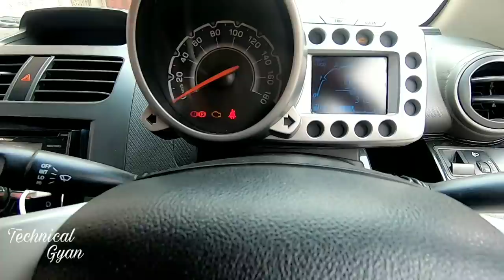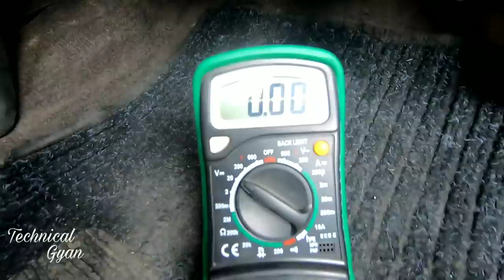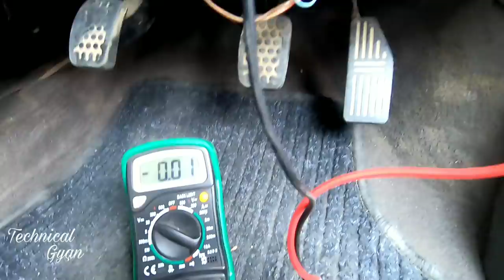Car Starting Problem In Hindi || Engine Not Cranking Battery Good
safety Gloves
WD 40 Spray